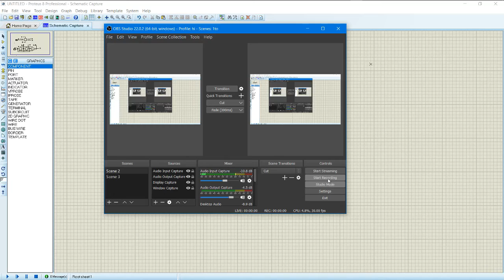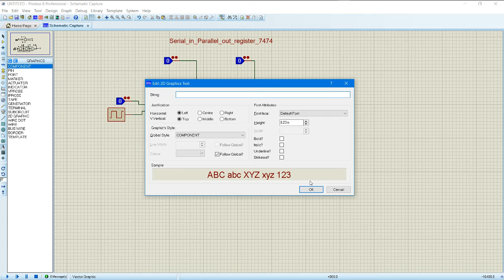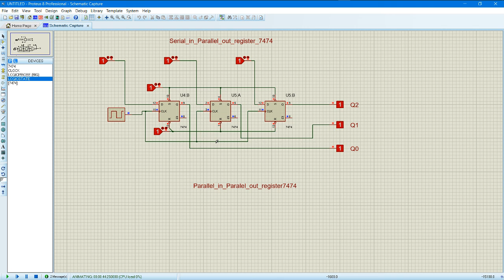Digital Logic Design LAB Tutorial In Proteus| Part-27 || P_In Parallel Out Register Using 7474